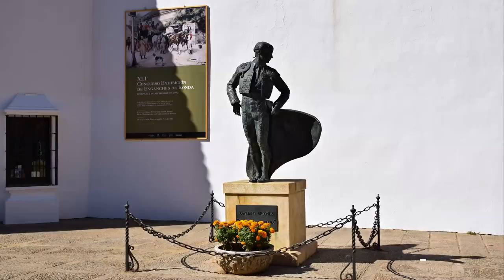Se vende Piso en Ronda-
Mas Información TF 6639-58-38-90- y 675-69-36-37